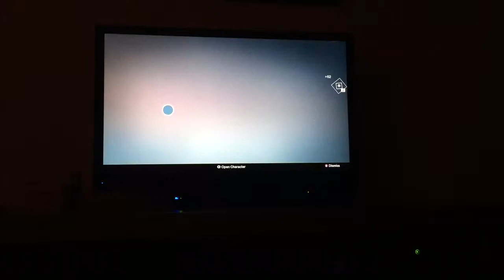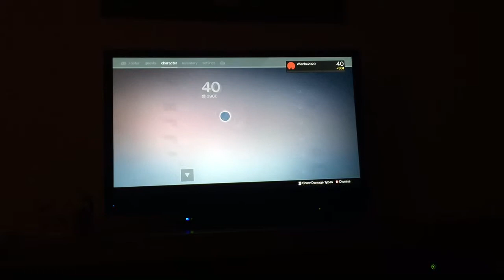Engrams...and leveling up Zhalo to 298!!!